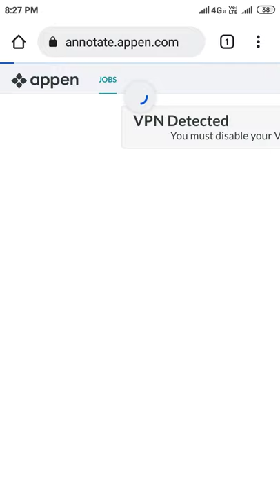VPN detected - Appen Contributor Portal - Solved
Inside this video I shown you how to solved VPN detected error in Appen Contributor Portal.
You must disable VPN to gain access tasks.
If you're using wifi from your local ISP then simply contact your ISP or simply log out from your wifi/ internet then login in again. Please do it two time.
If it's occurred in your pc or laptop then simply reboot your router, else connect your pc or laptop using your phones internet (hotspot).
In recording of the video I'm using ISP's wifi and the error occurred, for that I turned off the wifi and turn on my mobile data. Then you seen that the issue resolved. So I always suggest you to connect your phone's data to solved it.
I think this video helps you to solved VPN detected error in appen contributor portal. Share it with all of your friends who need it.
Thanks 😊